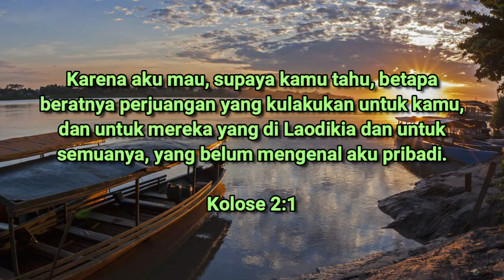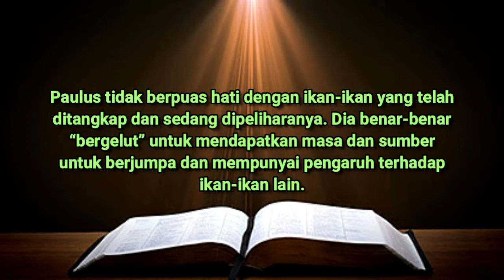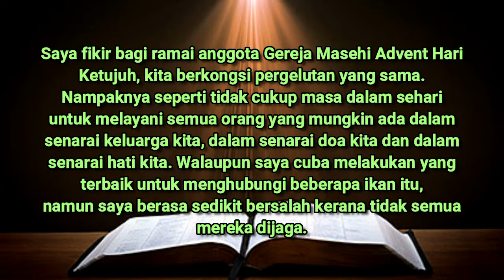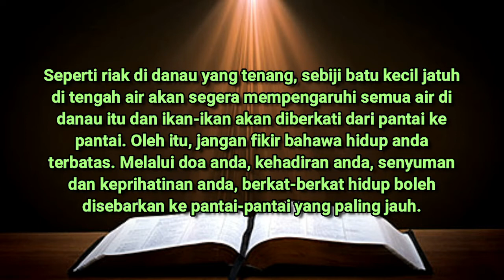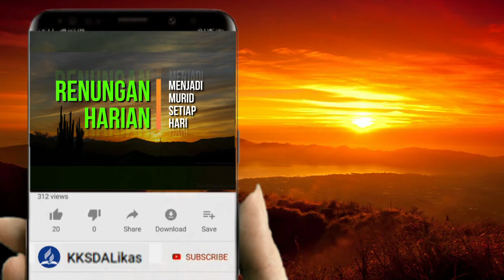OKTOBER 19 | RENUNGAN HARIAN | RIAK DI DANAU